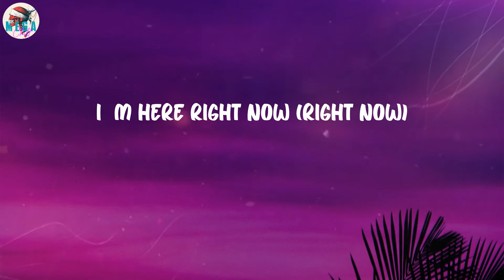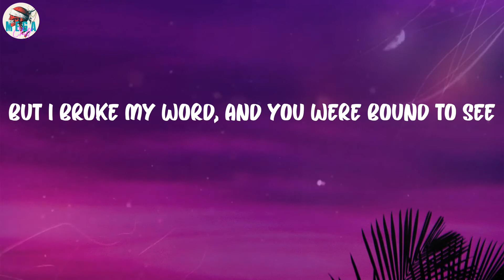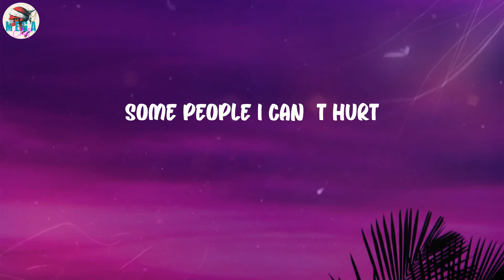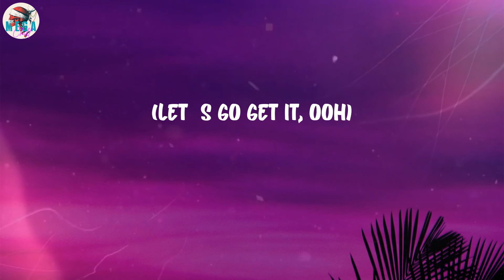Willow - Wait a Minute! (Lyrics)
Wait a Minute! (Lyrics) - Willow

Willow WaitaMinute! WaitaMinute!lyrics